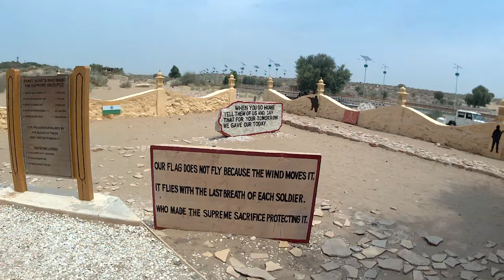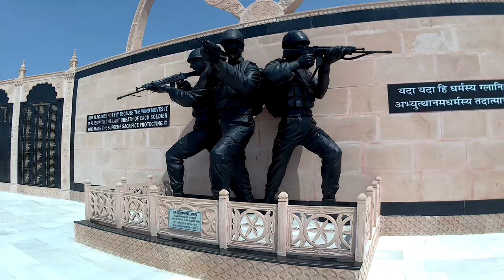Desert Circuit | Road Trip to Jaisalmer & Longewala 🇮🇳 | via Jaipur | Jodhpur | Bikaner